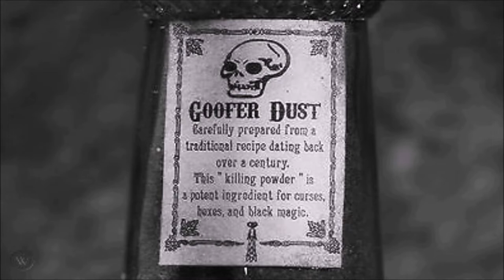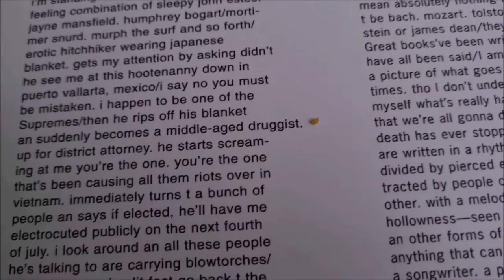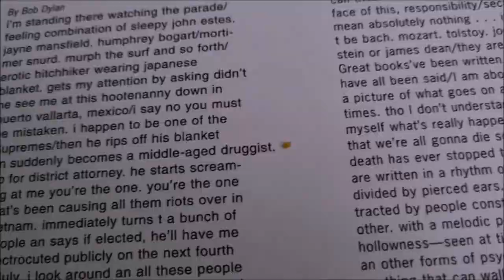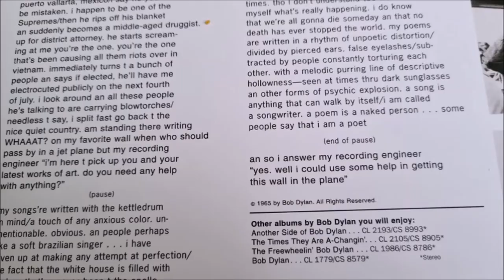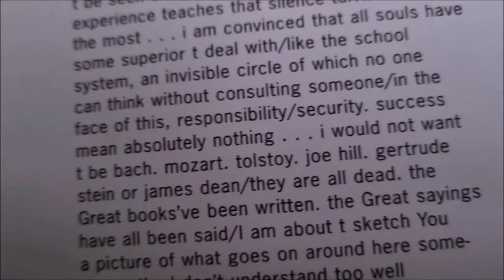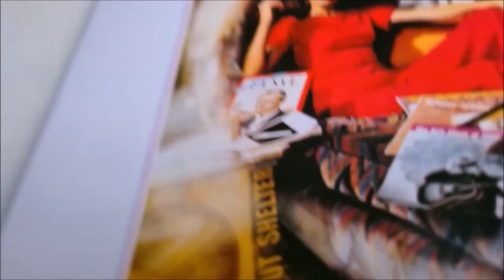The Righteous Bojambo #61 - Roadmaps for the Soul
At his best, Bob Dylan was one of the key architects of Rock Music and one of the most enduring figures in the classic cannon. In this final part of our 3 part series, we look at Bob's finest 10 albums - both in my opinion and inthe opinion of 36 other bloggers who have opined over the last few years on the topic.